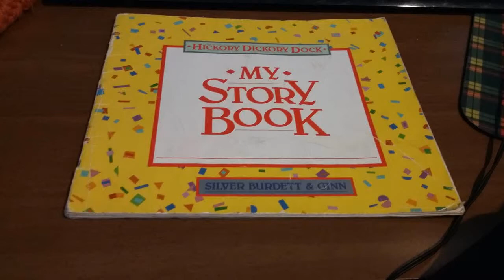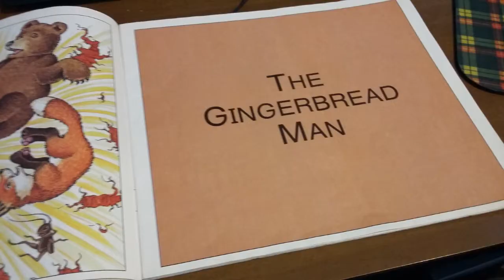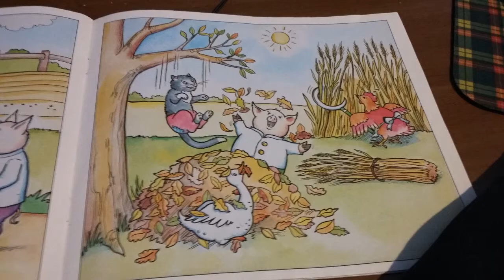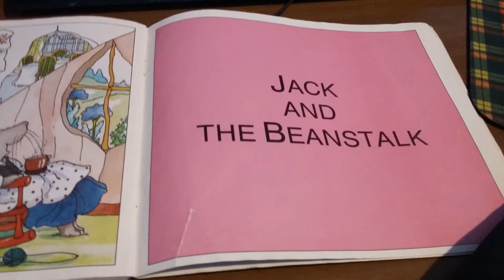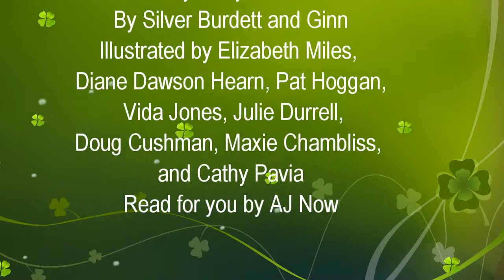Hickory Dickory Dock: My Story Book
My Story Book
By Silver Burdett and Ginn
Illustrated by Elizabeth Miles,
Diane Dawson Hearn, Pat Hoggan,
 Vida Jones, Julie Durrell,
Doug Cushman, Maxie Chambliss,
and Cathy Pavia
Read for you by AJ Now